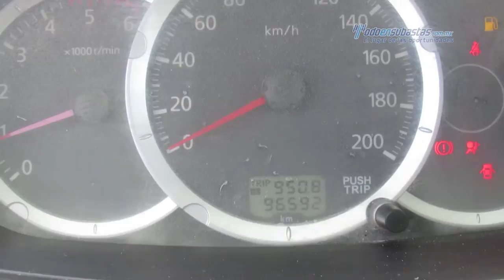Mitsubishi - L200 Diesel 4x4 2015 - FDZ03227